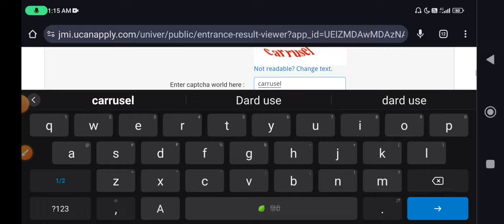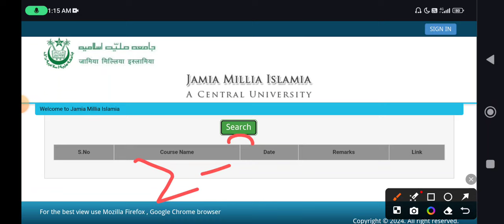Jamia Millia Islamia CUET UG 2024-25 Entrance Result || jamia cuet ug 2024 cut off BA(Hons) History